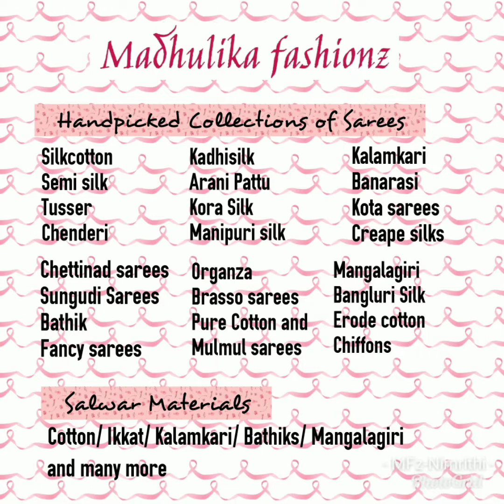Tussar Silk saree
Madhulika Fashionz is an online clothing store for women.

Saree description:
🍁Divine and beautiful light weight Tussar Silk saree

Colour: Lotus Pink Saree with self zarri border

Pallu: Mild yellow alternate stripes with borders at ends
Blouse: Running same design as Pallu.

Rs.650/- +shipping charges. (NO CASH ON DELIVERY)
**//ONLINE PAYMENT, GPAY ONLY///**
Limited stocks.

🍁Note : No return and No exchange for Color Variations and Feel of Fabrics. Colours may vary in real due to Monitor or mobile screen resolutions. Zari Foldings and Thread Outcomes are not Considered as Damage. Thread Gaps and Weaving Gaps also not considered as damages.  Returns for Phyiscal Damages only.

🍁First come first serve sold based on first payment received.
🍁Comment deactivated if saree is sold/ out of stock.
🍁MFz holds are rights to hold bookings or cancellation of products. No refund/returns entertained.
*MADHULIKA FASHIONZ**